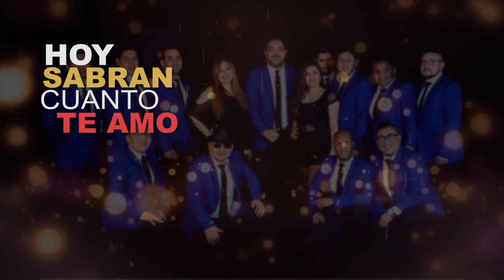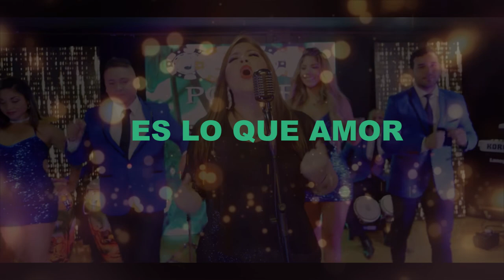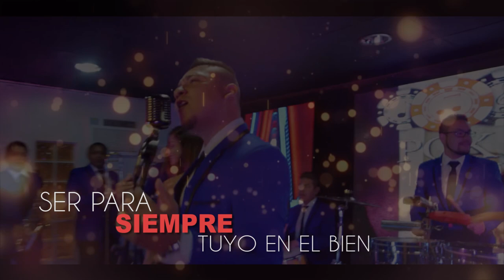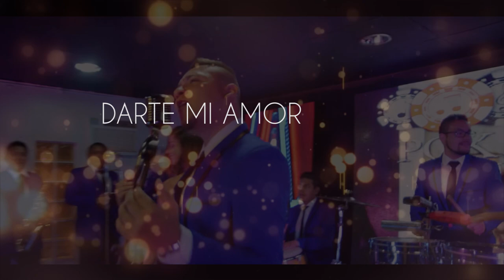ORQUESTA POKER BAND - HASTA MI FINAL - VIDEO LYRIC